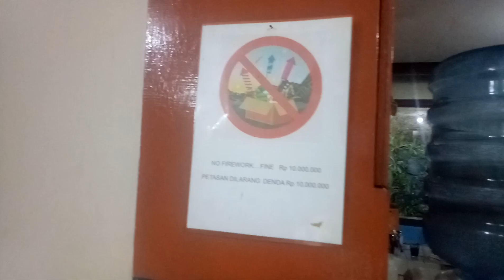Serasa Holiday ke negri Eropa ||dingin nya Nyooss